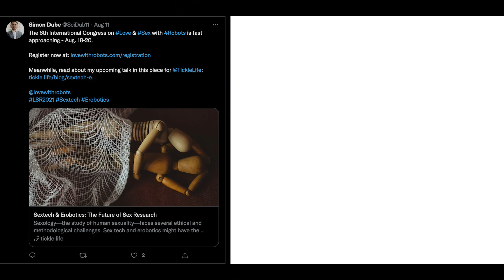Simon Dubé: Bringing Sex to the Final Frontier: From Erobotics to Space Sexology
Simon Dubé is a PhD candidate in Psychology specializing in human sexuality, sextech, and Erobotics – the study of human-machine erotic interaction and co-evolution. His work also explores Space Sexology, and how we can integrate sex research into space programs. He completed his BA in Psychology at the Université de Montréal. He is a student representative of the International Academy of Sex Research and a general co-Chair of the International Congress on Love & Sex with Robots. His doctoral research is funded by the Fonds de Recherche du Québec Santé (FRQS).

Video credit: Robin Pineda Gould